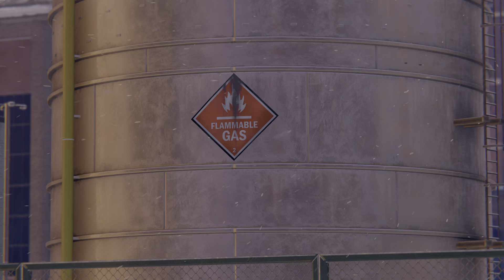Spider-Man Miles Morales PS5 #1 - ¿Pero qué rinocerontes?